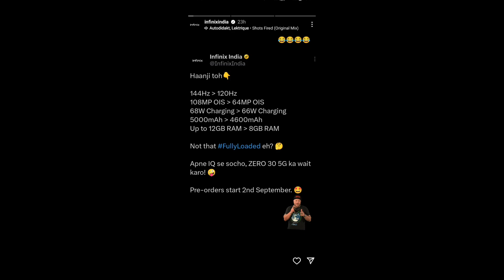INFINIX ZERO 30 5G VS IQOO Z7 PRO BGMI TEST/REVIEW | GRAPHICS | DIMENSITY 8020 VS DIMENSITY 7200